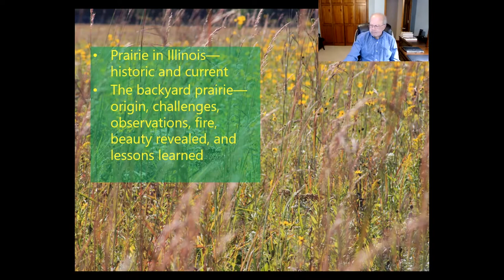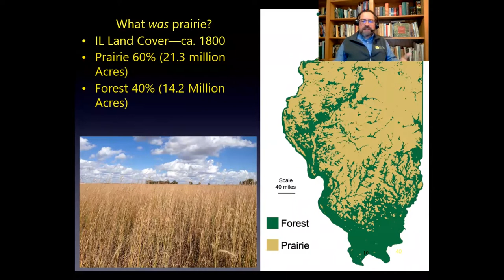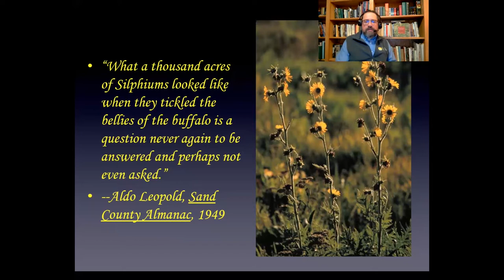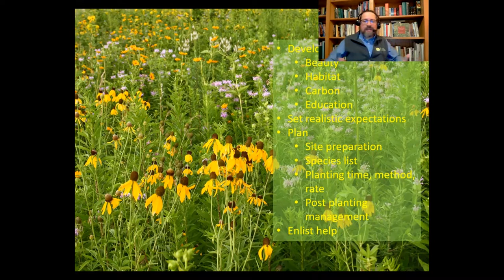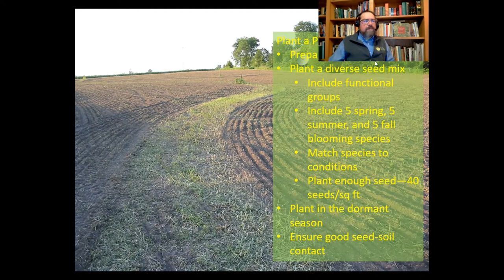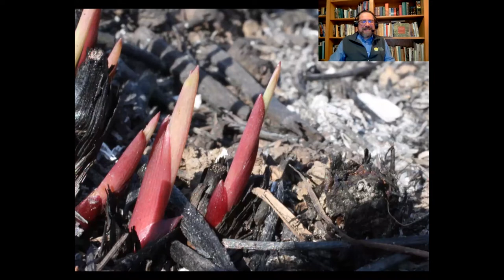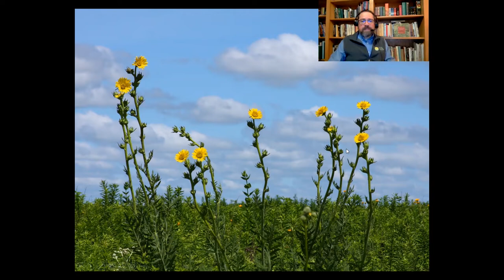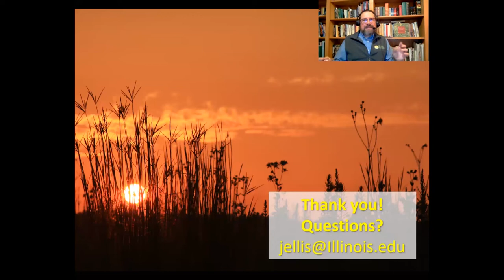James Ellis: Grow Your Own Backyard Prairie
James Ellis - a botanist with the Illinois Natural History Survey, and author of "A Backyard Prairie: The Hidden Beauty of Tallgrass and Wildflowers" -  presents a program, in a virtual meeting, to the Peoria Audubon Society on backyard prairies.  He speaks about all of the steps and issues that go into creating your own prairie and conservation area with native plants.

James speaks about:
 - Prairie in Illinois - historic and current
 - The backyard prairie - origin, challenges, observations, fire, beauty revealed, and lessons learned.

James is the Natural Areas Coordinator of the "Committee on Natural Areas," for the University of Illinois at Urbana-Champaign where he manages, maintains, and protects, as well as coordinates access to about 1000 acres of lands and waters.  These 12 sites are part of the University of Illinois’ natural areas.

James is a long-time member and volunteer with Grand Prairie Friends, a conservation organization and land trust in east-central Illinois, and has served on the board of directors from 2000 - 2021